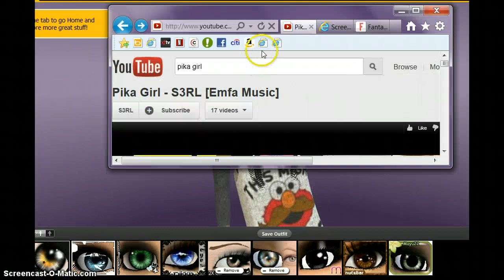trade imvu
pm me